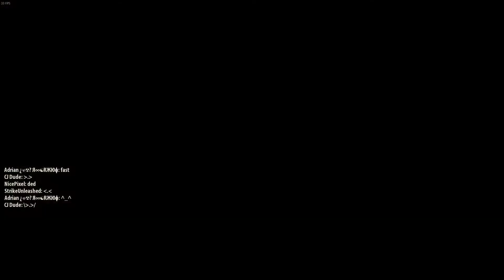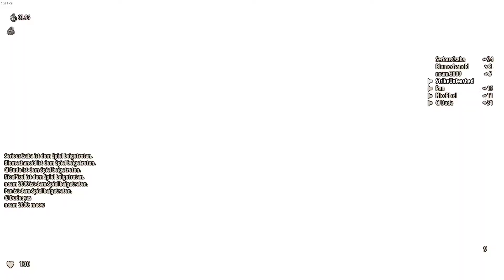Your Best Nightmare (TIBB)